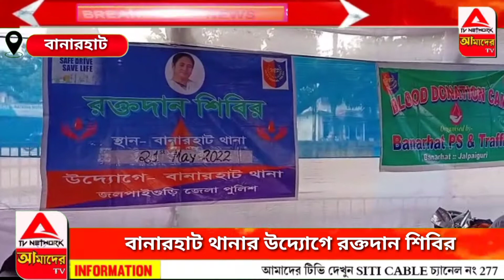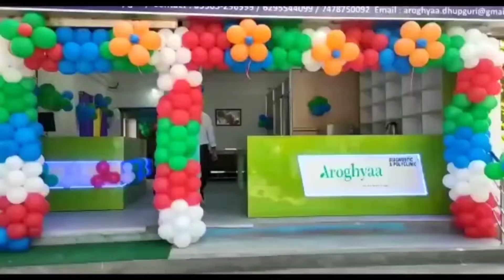বানারহাট থানার উদ্যোগে রক্তদান শিবির